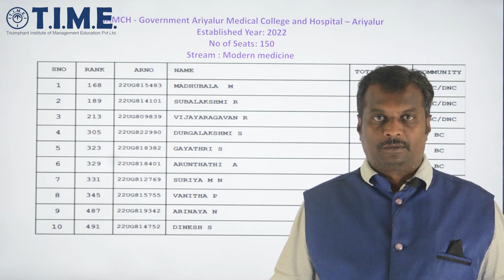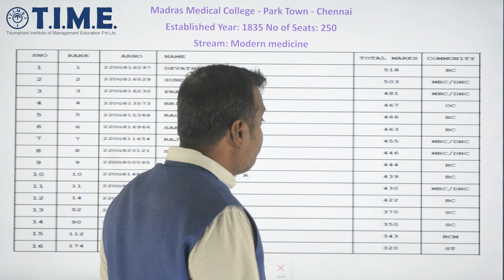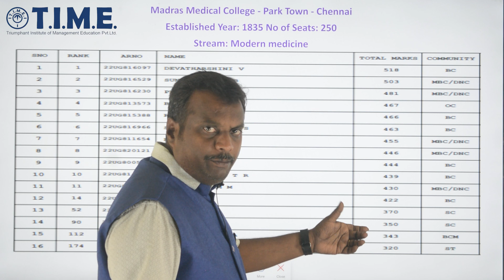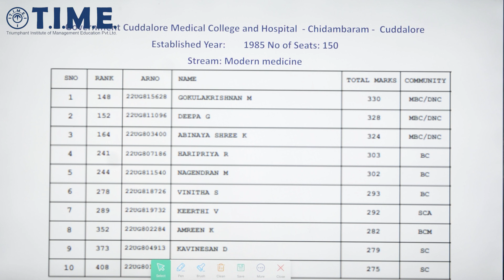7.5% கோட்டாவில் கடந்த ஆண்டு அரசு மருத்துவக்கல்லூரியில் பயிலும் மாணவர்களின் நீட் மதிப்பெண் பட்டியல்